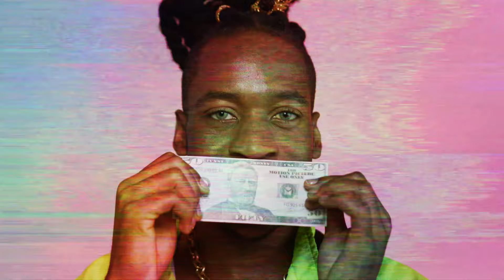DiMO (BG) x Joy Marquez - American People (Official Video)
DiMO (BG) and Joy Marquez unite on Junior Jack’s Adesso Music this March.
Bulgarian powerhouse DiMO (BG) has been honing his sound on labels like Defected and Switch Lab over the past twenty years, receiving high praise from Roger Sanchez to Bedouin. March sees him collaborate with Mexican producer Joy Marquez, a talent who has featured on compilations alongside Armin Van Buuren and Judge Jules, on Adesso Music for the first time on ‘American People’.
‘American People’ is fiery dancefloor heat that rides on a brooding afro drum beat and hypnotic vocals until cybernetic synth frequencies throw in a hypnotic twist to make for a mind-melting dancefloor smash.